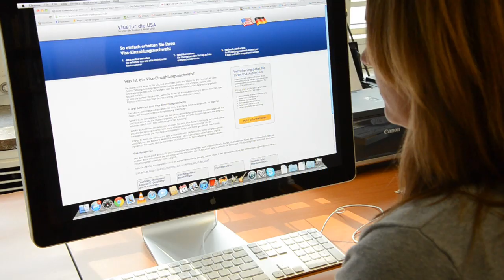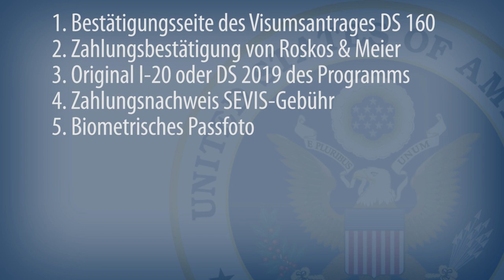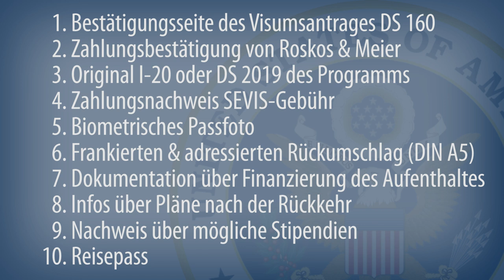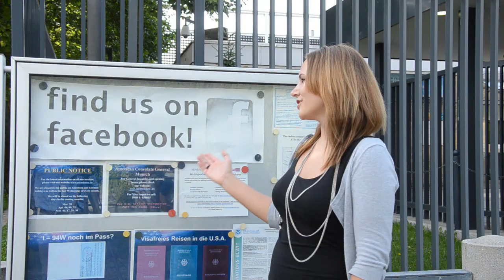Wie beantrage ich ein Studentenvisum für die USA? (Visumkategorie F und J)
Dieses Video zeigt Euch Schritt für Schritt, wie Ihr im US-Generalkonsulat München ein Studentenvisum beantragt, welche Dokumente Ihr benötigt und wie der Visumsprozess abläuft. Wenn Ihr noch Fragen habt, kommentiert einfach unter dem Video oder findet uns hier: